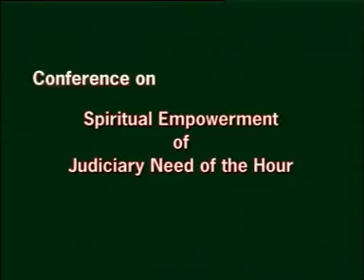Valedictory Session Jurist Conference Part -1 4th Oct 2003